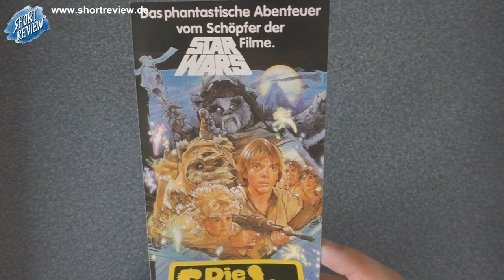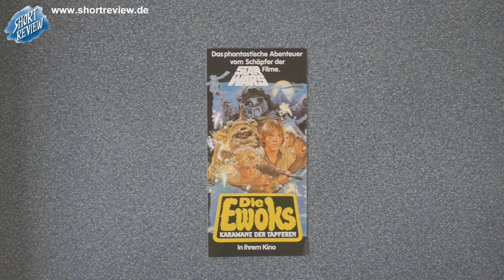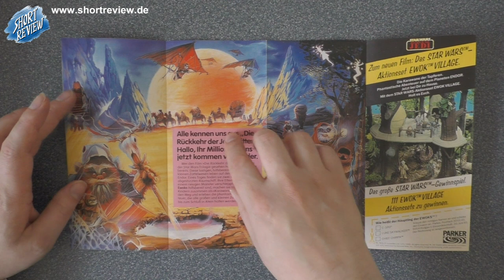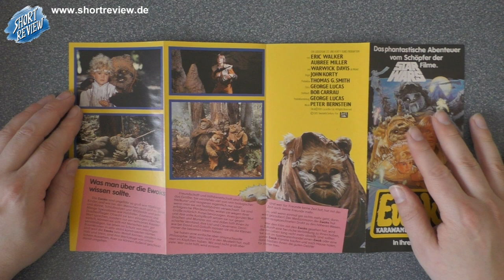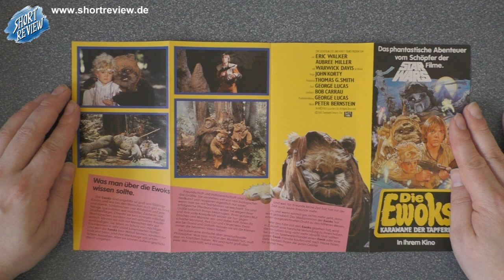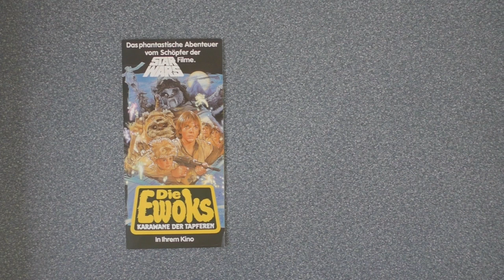Ewoks - Karavane der Tapferen - LET'S VIEW - Kino Flyer (SHORTREVIEW Re-View)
Ein LET'S VIEW vom EWOKS - KARAVANE DER TAPFEREN Kino Flyer aus dem Jahre 1981. Eine Geschichte aus STAR WARS.

SHORTREVIEW